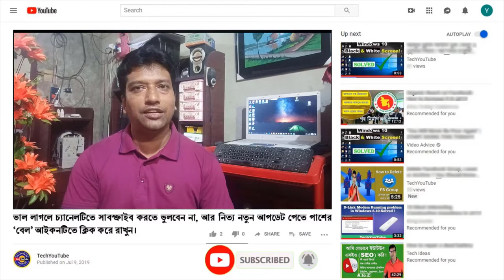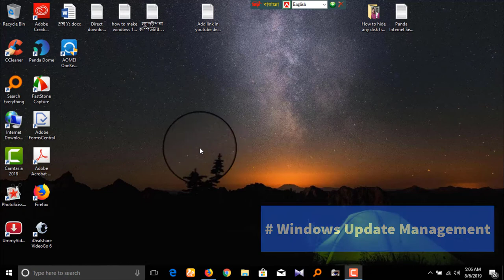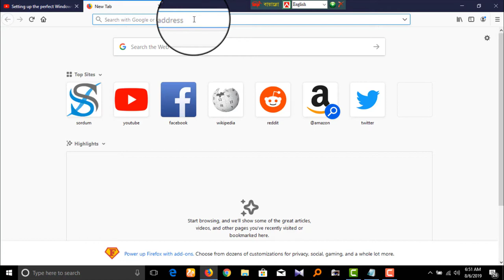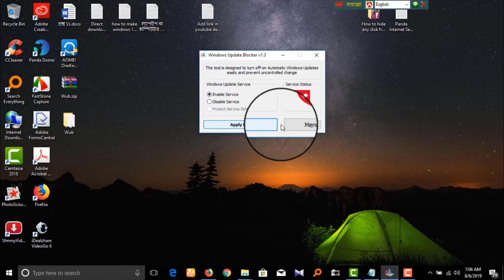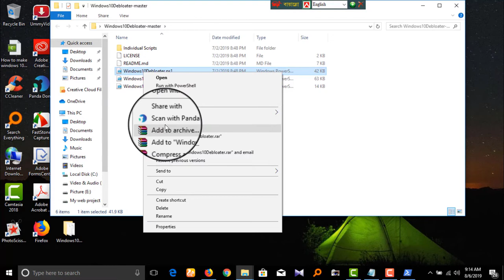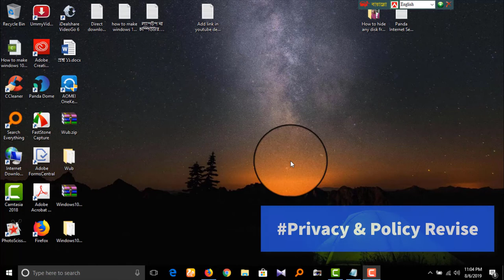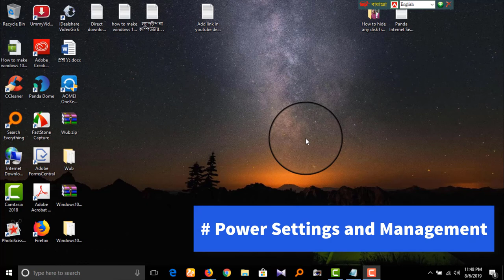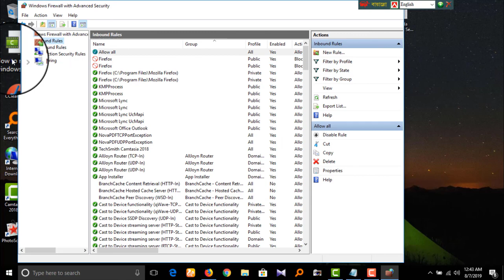how to optimize windows 10 for gaming 2020 | how to speed up windows 10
✔️ This is the tutorial about how to make windows 10 faster,make windows 10 faster, windows 10, how to make windows 10 faster for gaming, how to make windows 10 run faster, how to speed up windows 10, windows 10 faster, speed up windows 10, how to make your computer faster, how to speed up your computer windows 10, increase windows 10 speed, how to make windows 10 faster for fortnite, how to make windows 10 fast. Please see every steps one by one and ask me if you don't understand any anythings. how to optimize windows 10 for gaming 2020